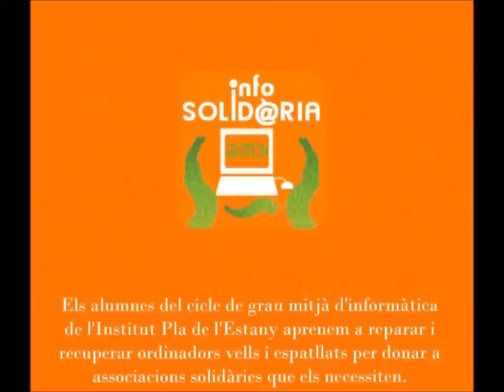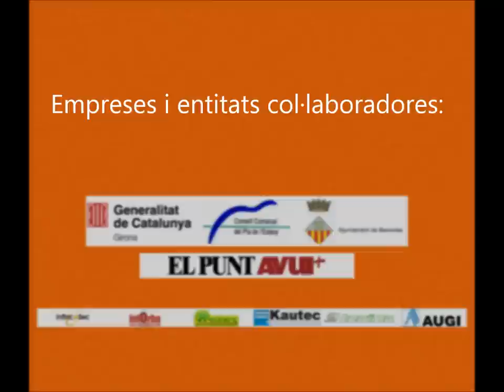InfoSolidària 2013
Campanya InfoSolidària 2013
Informàtica Solidària - Institut Pla de l'Estany - Cicle formatiu d'Informàtica - Banyoles - Pla de l'Estany - Ensenyament públic de Catalunya
Destinada a recollir i reparar ordinadors per a les associacions Àkan i Càritas.